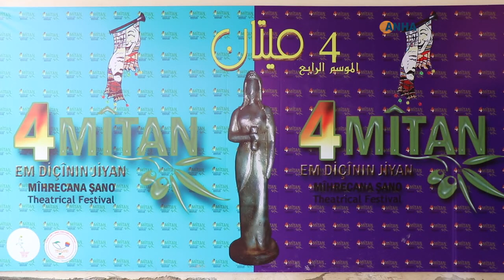خلف الكواليس كان هناك من يبذل جهوداً كبيرة لإنجاح مهرجان ميتان